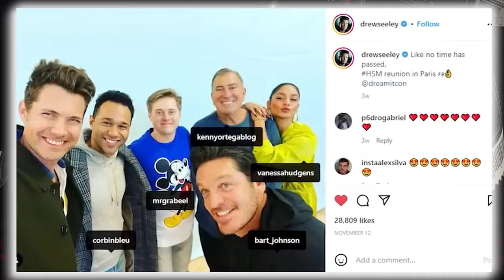HIGH SCHOOL MUSICAL 4 Is About To Change Everything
About:
High School Musical is a 2006 American musical television film directed by Kenny Ortega and written by Peter Barsocchini. The 63rd Disney Channel Original Movie (DCOM) and first installment of the High School Musical film series, the film stars Zac Efron, Vanessa Hudgens, Ashley Tisdale, Lucas Grabeel, Alyson Reed, Corbin Bleu, and Monique Coleman. In High School Musical, Troy Bolton (Efron), the basketball team captain, and Gabriella Montez (Hudgens), an academically-gifted transfer student, try out for the lead parts in their school musical, causing division among the school's cliques.

Development for the film began after Disney network executives wanted to replicate the critical and viewership success of standalone musical episodes in their television series Even Stevens (2000–2003) and That's So Raven (2003–2007). Principal photography for High School Musical primarily took place in Utah, with filming locations including East High School, Murray High School, and Salt Lake City. Additional filming took place in Los Angeles. The film has been described by Barsocchini and numerous critics as a modern adaptation of Romeo & Juliet.

Upon its release on January 20, 2006, as part of Disney Channel’s "Gotta Sing, Gotta Dance Week" block, it became the most commercially successful DCOM ever produced. In the U.S., High School Musical generated 7.7 million viewers in its premiere broadcast, breaking the then-record for the highest premiere for the network. Internationally, the film also saw considerable success; as of 2019, over 225 million unique viewers were calculated as watched High School Musical. The film received generally mixed reviews from critics, with praise for its cast and music but criticism for its sentimentality; it was more positively received by audiences. The film's soundtrack was commercially and critically successful, reaching atop the U.S. Billboard 200, with its lead single, "Breaking Free", reaching number four on the U.S. Billboard Hot 100. Two sequels, High School Musical 2 and High School Musical 3: Senior Year, were released in August 2007 and October 2008 respectively.